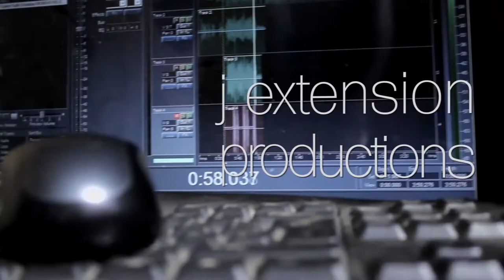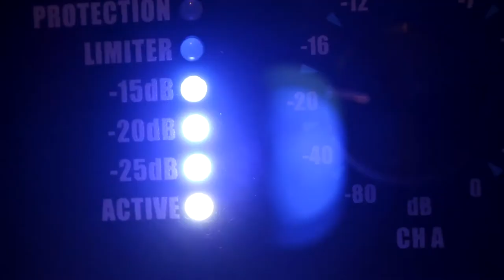Project Joza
In the Joza township of Grahamstown, many artist entrepreneurs build and run their own home studios, recording and producing local music. Regardless of the township's socio-economic environment, self-producing artists don't record for financial stability, but rather as a means of empowering themselves and others. Project Joza is the story of three producers who make music for selfless purposes, all aimed at enriching the musical capital of their community.
Project Joza is the story of three self-producing artists; Azlan, Suffo and Steal. Azlan records and produces music of other performers to keep them from leaving Grahamstown in search of professional studios. Suffo produces music as a means of spreading certain messages to the children of his community. Steal runs his studio as a way of teaching other artists how to produce their own music.

Production by Jack Kaminski, School of Journalism and Media Studies, Rhodes University, Grahamstown.